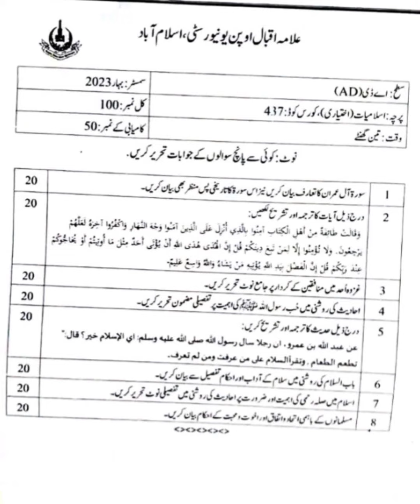437 past paper smestr spring 2023! aiou course code 437 past paper